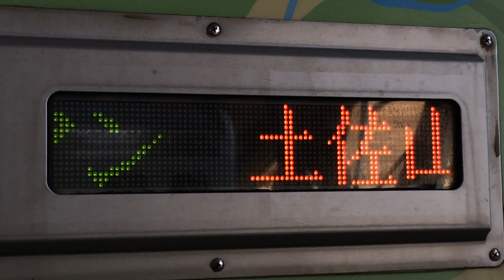JR四国 車両入り口のLED電光掲示板スクロール表示 その1